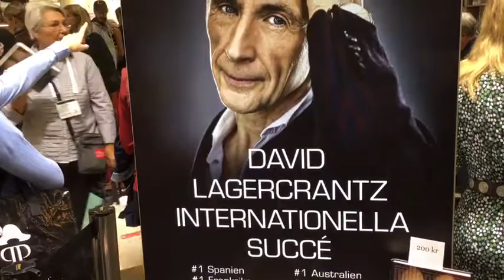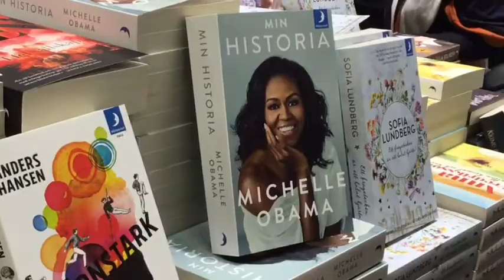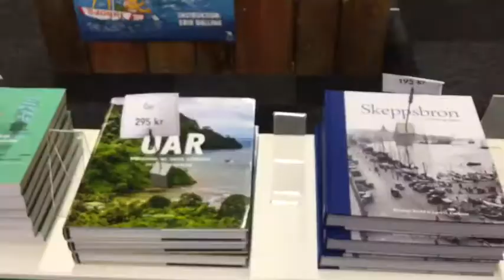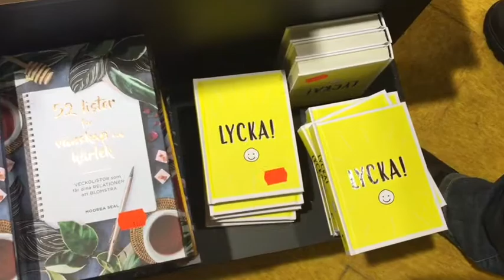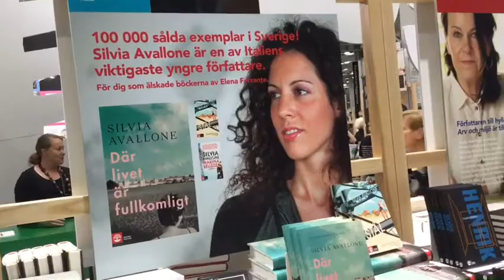Bokmässan 2019 Lars Lerin David Lagercrantz Guillou Mannerström Kaspersen Hellberg Viveka Lärn